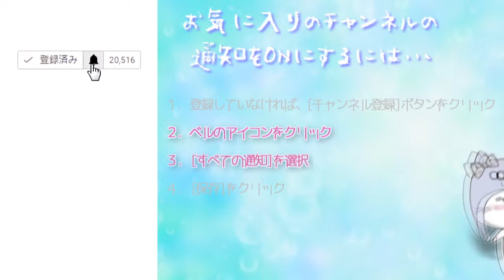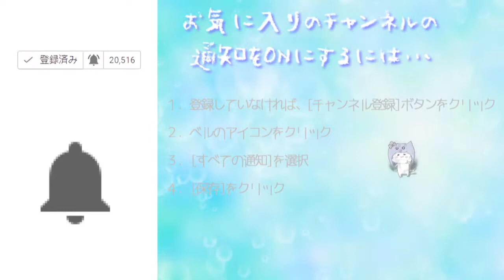勇者所緑の聖地「聖地ラムダ」【ドラゴンクエストXI 過ぎ去りし時を求めて】Part 44